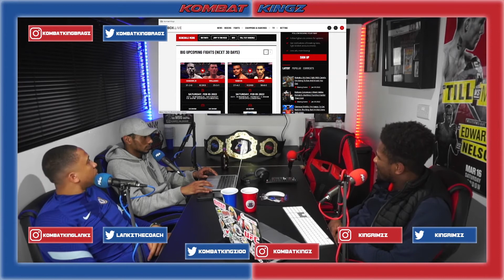Is Chris Eubank Jr Overrated? | Kombat Kingz Podcast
Rimz, Lankz and Bragz discuss their opinions on Chris Eubank Jr before his upcoming fight.

Hosts: Rimz, Lankz & Bragz

Listen on Amazon Music

Follow the team on Instagram: @KombatKingz | @KingRimzz | @KombatKingLankz | @KombatKingBragz

Follow the team on Twitter: @KombatKingz100 | @KingRimzz | @LankzTheCoach | @KombatKingBragz